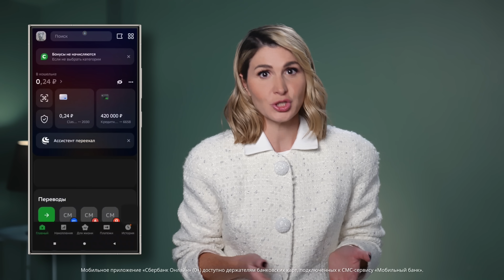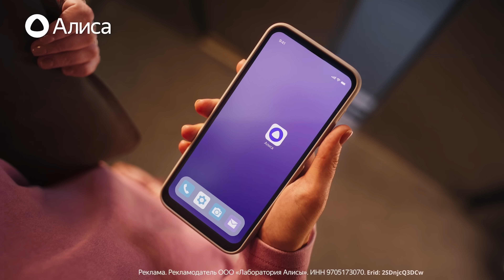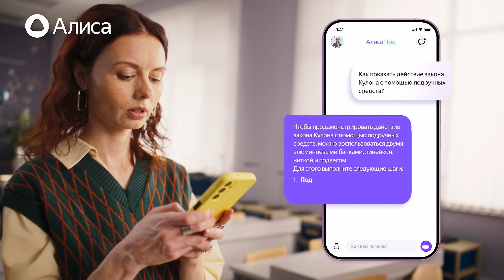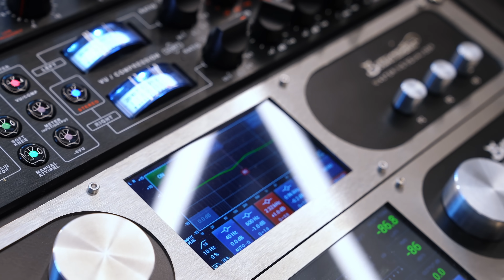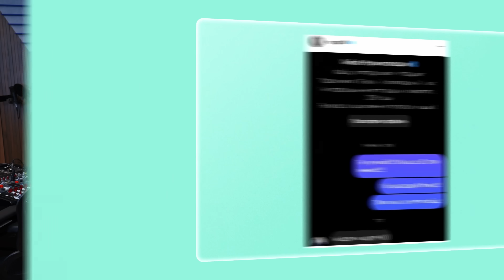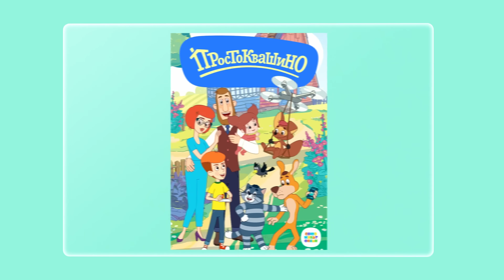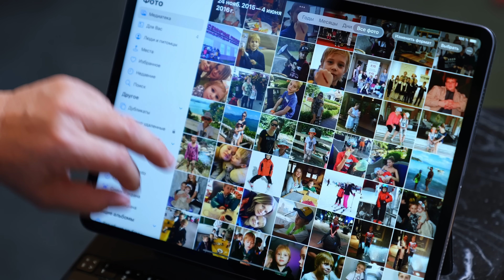Леон Кемстач - о «Слове пацана», карьере певца и Голливуде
Гидрофильный бальзам-щербет bhab

Настраивайте оплату СберКартой с нескольких счетов. Подробнее

Новое приложение Алиса - решайте разные задачи буквально на ходу: пишите тексты, придумывайте идеи и разбирайтесь в сложном. Попробуйте!

Леон Кемстач - 16-летняя звезда сериала «Слово пацана» о жизни после сериала, о словах Никиты Кологривого про блат, про то, какую роль мечтает сыграть и с кем из режиссеров поработать. О мечтах об Оскаре и Голливуде, первом альбоме, работе с мамой, потере отца, отношениях с Лунаком и личной жизни. Съемки этого выпуска не обошлись без приключений в Дубае, поэтому ждем вашей поддержки под выпуском.

А попасть на фан-встречу с Леоном можно, оставив комментарий под выпуском: пишите ваш стих и оставляйте ссылку на личную страницу ВКонтакте. Леон выберет победителя 10 декабря.

Реклама. ООО «КЕХ еКоммерц» ИНН: 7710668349 erid: 2VfnxyNmEMv 12+

00:00 Встретились с Леоном Кемстачем
01:16 «Это только начало». О карьере
06:43 О популярности после «Слова пацана»
09:43 Реклама
11:49 «Слово пацана будет очень сложно переплюнуть»
13:30 «Я не считаю себя актером одной роли»
14:27 «Я хочу сыграть Есенина». О том, как выбирает роли
16:12 Мама Леона об актерской карьере сына
18:16 Реклама
20:11 «По блату на главные роли не берут». О кастинге на роль «Слово пацана»
28:52 Реклама
30:10 О съемках «Слова пацана»
32:12 «Как мать, меня много эпизодов смущало». О сценах с насилием и с просмотром фильма для взрослых
35:25 Как готовился к роли Андрея Пальто
36:15 О сливе седьмой и восьмой серий сериала
37:51 О мечте получить Оскар
41:33 «Я не люблю, когда меня хвалят»
42:39 «Я бы хотел сыграть антагониста по типу Джокера». О роли мечты
43:10 О любви к музыке
44:13 О знакомстве с Игорем Крутым и песне «Как быть»
48:56 «Музыка — моя страсть»
50:38 О старых сообщениях Амине Тендерлибае
52:25 О новом альбоме «Дневник любви»
54:08 «Этот трек я писал со своей сестрой»
56:33 «Он самый добрый человек». Сестра о Леоне
57:53 Лаура и Леон слушают треки с нового альбома
01:00:48  «Нет одного образа, которому посвящен альбом»
01:01:23 «Для меня главное — доставлять эмоции людям»
01:02:24 О выступлении на «Петровских ассамблеях»
01:03:38 Конкурс!
01:04:14 «Актерство — главное»
01:04:56 «Мама и бабушка всегда были моими кумирами»
01:05:13 «Он всегда отстаивал свою позицию». Бабушка о Леоне в детстве
01:11:24 О критике музыкального творчества Леона
01:14:40 «Я не хочу подписываться на лейблы»
01:18:03 Баста, Macan, Mona, Xcho. С кем бы хотел сделать фит?
01:21:02 «У нас семейный подряд». Мама о деньгах Леона
01:24:52 «Россия — наш дом». Об образовании в России и Дубае
01:26:27 «Я хочу работать с режиссерами, которые тебя учат»
01:28:21 «Я считаю, что для мужчины важно быть умным и эрудированным». Об образовании
01:30:17 «Признавались в любви». О популярности у девушек после «Слова пацана»
01:32:23 О серьезных отношениях: какой должна быть девушка Леона
01:34:40 Об отношениях с Лунаком
01:36:22 «Хочется, чтобы девушка была умной». Какие девушки нравятся Леону?
01:36:58 «Я хочу целоваться в кадре». Об отношениях с актрисами
01:40:29 «Смерть была внезапной». О смерти отца
01:45:51 «Чем старше я становлюсь, тем сильнее начинаю ценить маму». Об отношениях с мамой
01:48:05 О сепарации от родителей и переходном возрасте
01:54:11 О традиционных ценностях
01:56:36 О чем родственники Леона мечтают для него
01:57:39 О миссии, мечтах и страхах